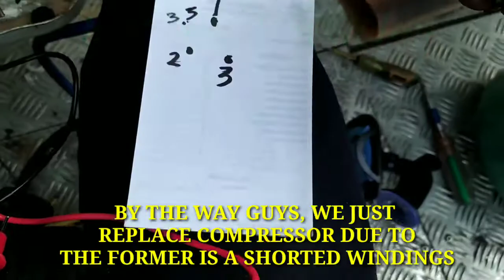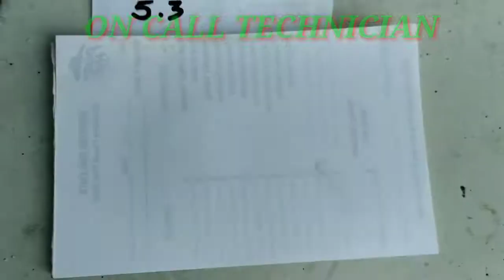HOW TO FIND SCR OF AC COMPRESSOR/ PAANO HANAPIN ANG SCR NG AC COMPRESSOR(TAGALOG)ENG SUB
Ang pinakamadaliang paraan  paghahanap ng SCR ng ac compressor/The easiest way of finding SCR of ac compressor.

The creator is a topnotcher in consumer electronics and in Refrigeration and Air-conditioning, a certified welder (smaw), Diesel Mechanics, Cellular phone Servicing,and an experienced Computer Technician.